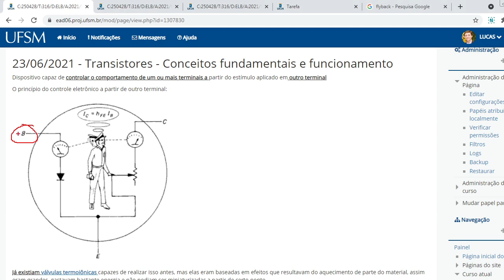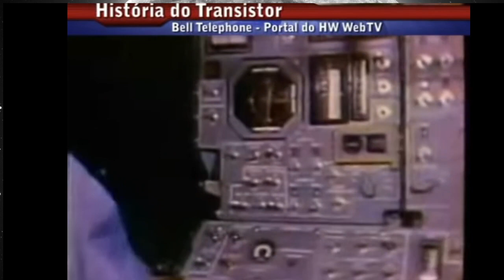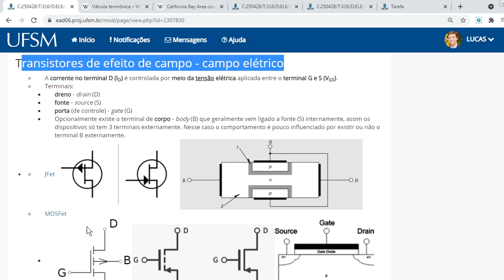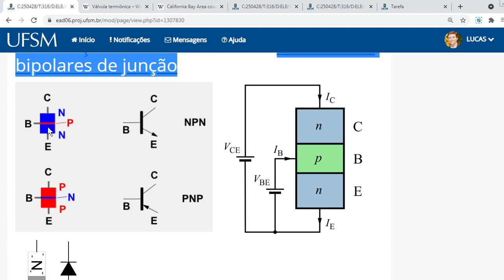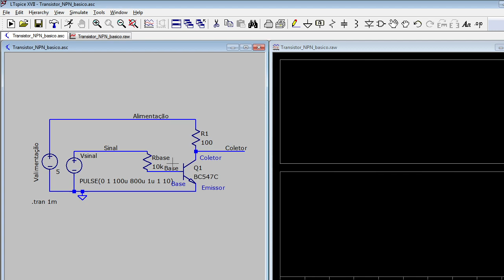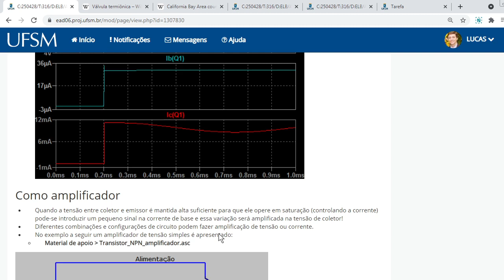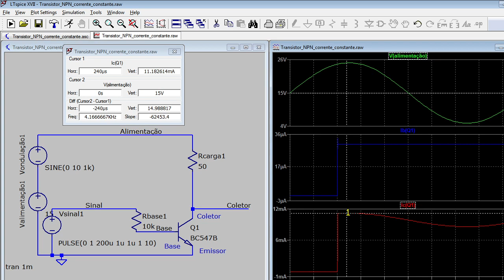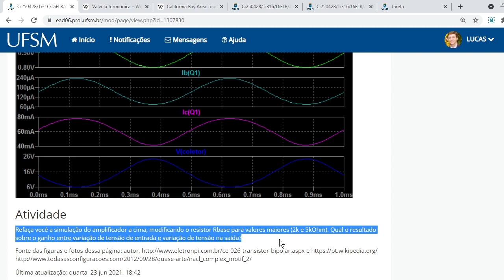Transistores - Conceitos fundamentais e funcionamento